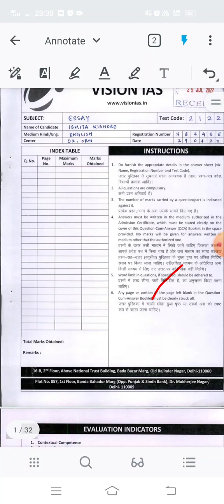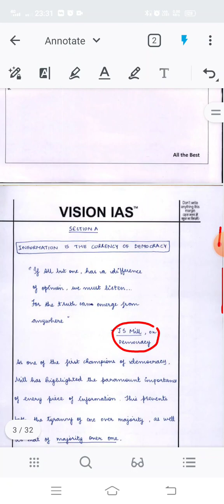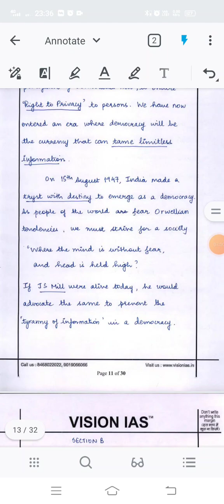AIR-01 ishita kishor IAS Essay Copy | How to write Good Essay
UPSC Prelims 2023 - Answer With "Valid Proof" | Upsc Answer Key  GS 2023

"Hard Work + Smart Work + Right Direction = Success (IAS)" 💯💯💯 🙏🙏🙏

"So , Don't Worry , I am There ! " 🙏🙏🙏💯💯💯

आप सभी Students के लिए @OnlyAim_IAS_IPS Team   का एक छोटा सा प्रयास है,और इस प्रयास से आपको हम qualitative Content provide कराएँगे  और आपको success दिला सकता है ! "अगर विश्वास न हो तो एक बार जरुर देखिये, फिर विश्वास करिएगा !" 🙏🙏🙏💯💯💯 🇮🇳🇮🇳💯

सभी साथियों को  @OnlyAim_IAS_IPS   Team का नमस्कार !👇👇🙏🙏🙏🇮🇳🇮🇳💯
करके All Notification को Select करें

 @OnlyAim_IAS_IPS  YouTube Family में आप सभी का स्वागत है! 🙏🙏🙏😊😊😊 🇮🇳🇮🇳💯

Topic Include
Upsc answer key 2023 prelims vision ias

yours quiries -
onlyias prelims booster
upsc strategy for 2023
Best channel for upsc preparation
current affairs by veer
ias current affairs daily
news analysis the hindu today
Only ias editorial discussion
pib news for upsc
the hindu by veer today
the hindu newspaper today
upsc daily news analysis
upsc strategy 2023
vision ias current affairs daily
upsc strategy 2023
daily upsc current affairs 2023
Real news analysis
important news analysis
today the hindu news paper analysis
today news paper analysis
Which is best current affairs for UPSC?
Is 1 year current affairs enough for UPSC?
How many months of current affairs for UPSC?
How can I start current affairs in UPSC?
Can UPSC be cracked in 4 months?
drishti ias current affairs in english
daily news analysis upsc vision ias
daily news analysis upsc insights
the hindu daily news analysis for upsc pdf
How can I start preparing for UPSC?
Is 1 year enough for IAS preparation?
Can I prepare for UPSC at home without coaching?